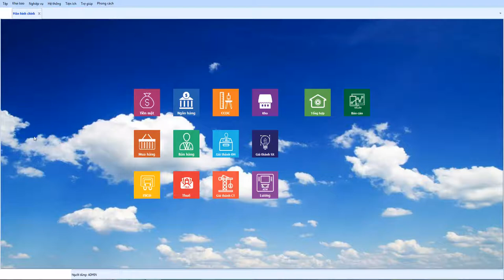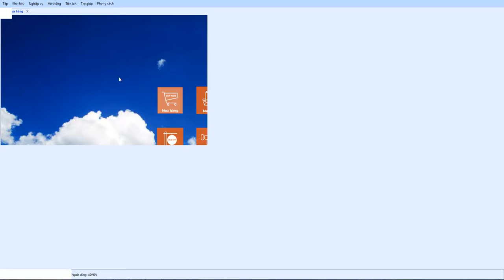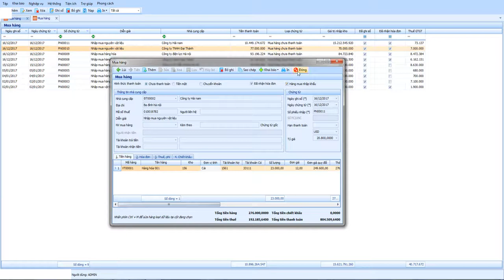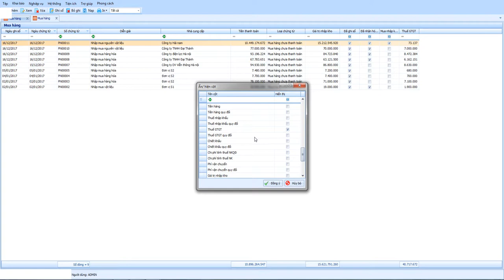Nhập mua hàng nhập khẩu